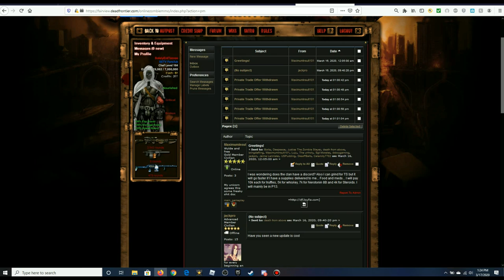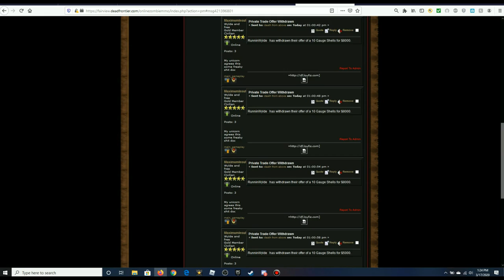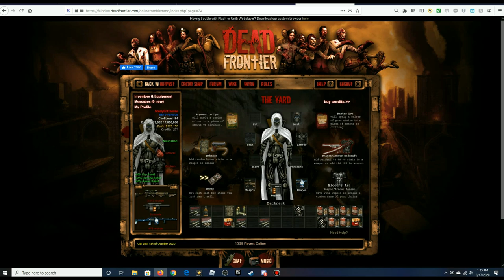Dead Frontier: Wasteland Looting/Grinding